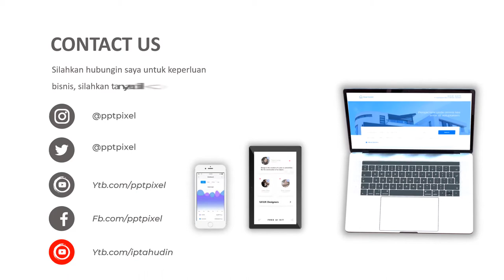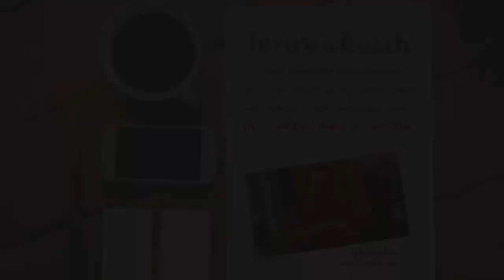Video Promosi Food and Drinks Present, Promo, Diskon, Makanan, Minuman, Motion, Bandung